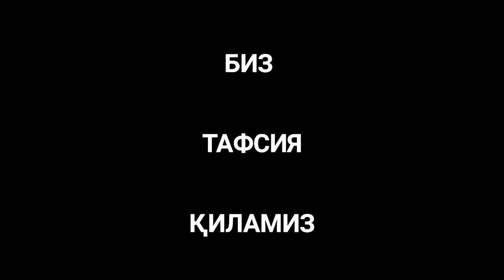БУ МАЪРУЗА "ИЗЗАТ АЛЛОҲНИКИ" ДЕГАН БАНДАЛАР УЧУН!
Assalomu alaykum azizlar!

“ASSALOMU ALAYKUM VA RAHMATULLOHI VA BARAKATUH”
Aziz birodarim bizning kanalga xush kelibsiz!
Kanalga qo‘yilib borayotgan roliklarga layk👍 bosing.
O‘z fikringizni komentariyaga yozib qoldiring✍️
Va yaqinlarizga ham yuborib bu darslarning tarqalishiga sababchi bo‘ling🔄
BU HAM BIR DA’VAT!✅

KANALGA A’ZO BO’LING✔️
BIZ BILAN BIRGA QOLING✔️
YANGI DARS VA MA’RUZALARNI KUZATIB BORING✔️
Hurmat bilan 🅰️dmin.

«АССАЛОМУ АЛАЙКУМ ВА РАҲМАТУЛЛОҲИ ВА БАРАКАТУҲ»
Азиз биродарим бизнинг каналга ҳуш келибсиз!
Ўз фикрингизни коментарияга ёзиб қолдиринг ✍️.
Ва яқинларингизга ҳам юбориб бу дарсларни тарқалишига сабабчи бўлинг 🔄.
БУ ҲАМ БИР ДАЪВАТ!✅

БИЗ БИЛАН БИРГА ҚОЛИНГ✔️
ЯНГИ ДАРС ВА МАЪРУЗАЛАРНИ КУЗАТИБ БОРИНГ✔️
Ҳурмат билан 🅰️дмин.